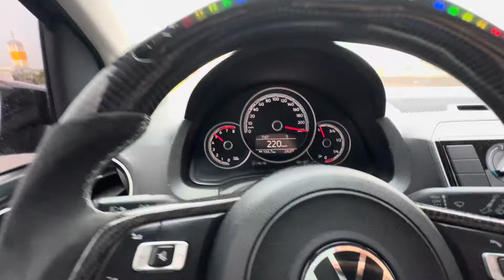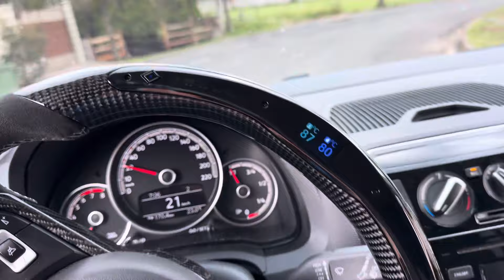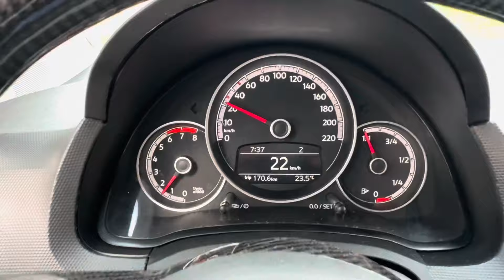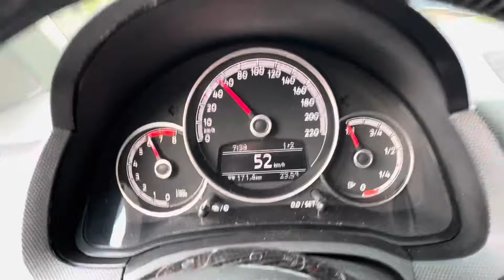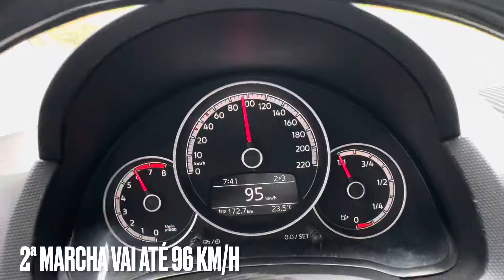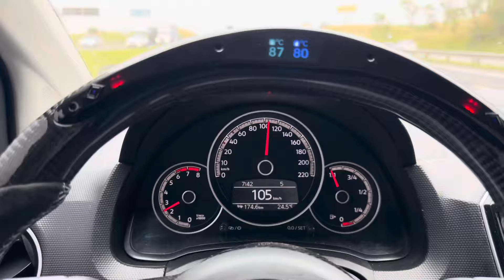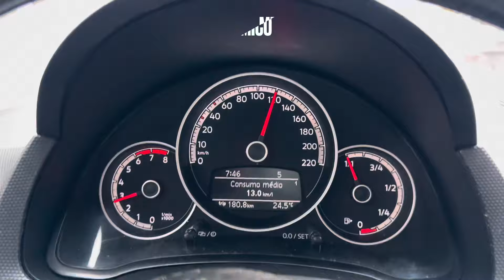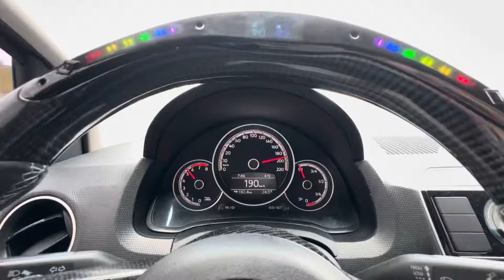LADO BOM X LADO RUIM DO UP TSI STG 2 BENGA TV